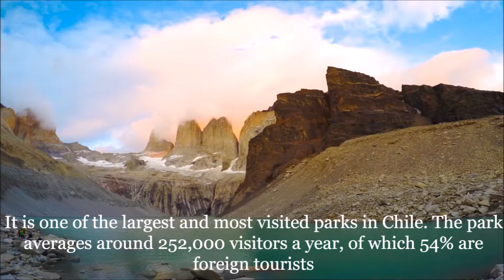The most beautiful national park in South America | Explore our Planet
The most beautiful National Park in South America. Located in  Chilean Patagonia, this park has been elected as the fifth most beautiful place in the world by National Geographic, and the 8th Wonder of the World by TripAdvisor.